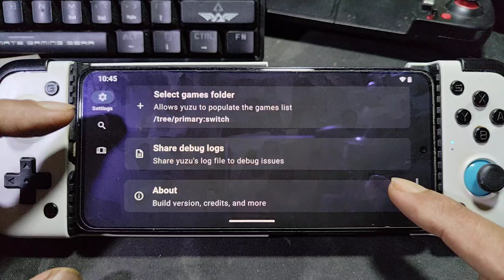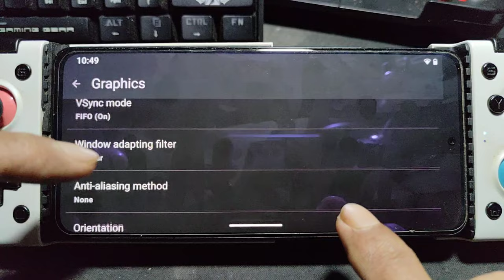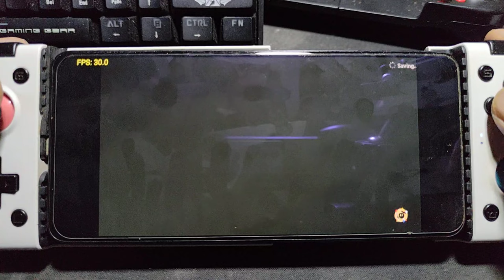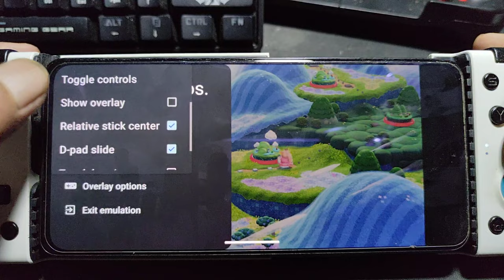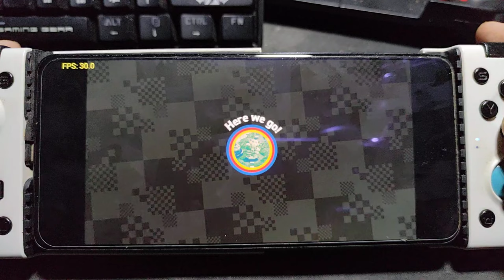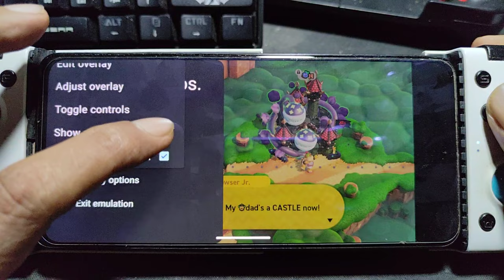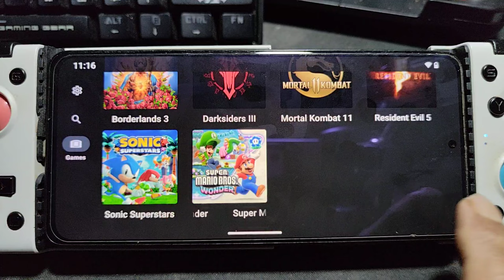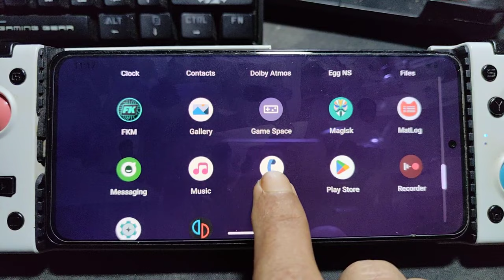SUPER MARIO BRO'S WONDER using Yuzu 116 no game patch needed | PERFECT !!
device info